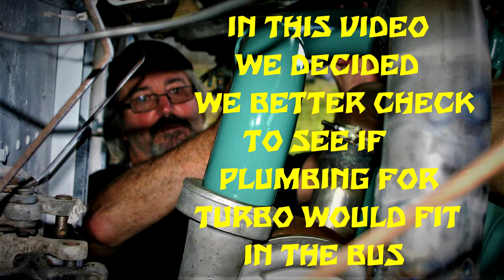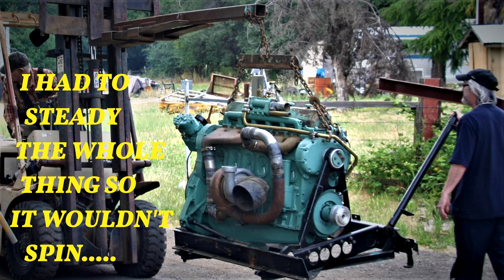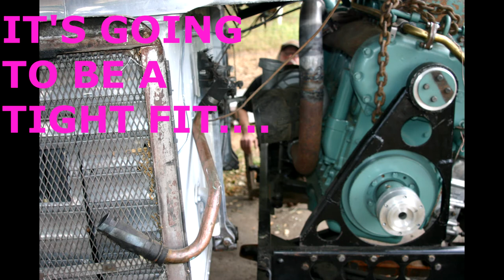1-7-2020 GMC 1952 PD 4103..671 DETROIT DIESEL ENGINE.TURBO AND PLUMBING NOT FITTING..RETHINKING NOW.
AFTER CUTTING PIPES AND WELDING PLUMBING FOR OUR NEW TURBO ON OUR 671 DETROIT DIESEL ENGINE WE DECIDED TO SEE IF ALL THIS WORK HAD PAID OFF...WATCH AND SEE HOW BAD WE BLEW IT...HOW DO WE FIX THE PROBLEMS AND WHEN. BACK TO THE DRAWING BOARD...WE ARE ON A RIDE AND NOT SURE WHEN AND HOW IT WILL END OR EVEN IF WE WILL SURVIVE. OUR PD 4103 SILVERSIDE GREYHOUND BUS IS WELL WORTH FIXIN. DAD WORKED ON IT THE WHOLE TIME HE HAD IT AND WERE NO DIFFERENT. WE'LL GET IT DONE AND SEE YA ALL ON THE HIGHWAYS AND BYWAYS..IF YOU LIKE THIS VIDEO SAY SO AND PRESS THE LIKE ICON AND THANKS FOR SUBSCRIBING.